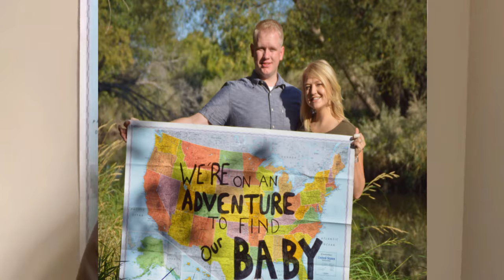Adoption video (unedited)